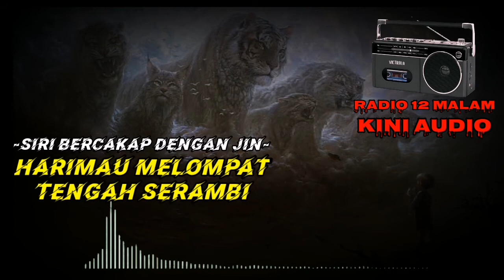RADIO12MALAM: HARIMAU MELOMPAT ATAS SERAMBI | SIRI BERCAKAP DENGAN JIN | EPISOD 13